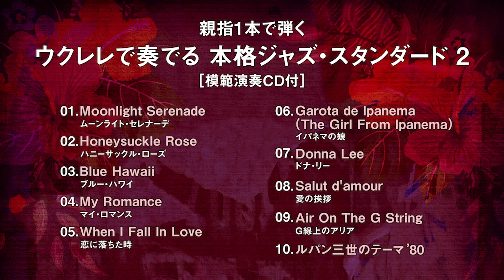「Donna Lee／ドナ・リー」ウクレレで奏でる 本格ジャズ・スタンダード 2 演奏動画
親指1本で弾く
ウクレレで奏でる 本格ジャズ・スタンダード 2［模範演奏CD付］

編著：宮嶋洋輔
『Miyajima Bog Channel』にても活動中
定価：2,200円＋税
菊倍判：80ページ
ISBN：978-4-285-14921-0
ドレミ楽譜出版社 刊
好評発売中!!
ご購入はこちら

【内容】
ご好評いただいている『ウクレレで奏でる 本格ジャズ・スタンダード』の第2弾が発売です!!
本書はジャズの名曲の数々をウクレレ・ソロ・アレンジで収載した、模範演奏CD付ウクレレ曲集です。ウクレレ1本でジャズのコード・ボイシングを楽しめ、「High G」「Low G」どちらのチューニングでも楽しめるアレンジになっていますので、ジャズに興味がある方にぜひ手に取っていただきたい1冊です。
付属の模範演奏CDは独習のガイドとしてお使いいただける他、お部屋のBGMとしてもお楽しみいただけます。（CDにはHigh G での演奏が収録されています） また、譜面の方はTAB譜と共にダイヤグラム図を掲載していますので、視覚的にもわかりやすい譜面仕様になっており、解説ページではジャズ・アレンジの参考になる考え方にも触れていますので、１冊を通してジャズ・コードへの理解が深まり、他の曲などへの応用が可能です。
ぜひこの曲集で語り継がれるジャズの名曲をウクレレの音色でお楽しみください。

【収載曲】
01 Moonlight Serenade／ムーンライト・セレナーデ
02 Honeysuckle Rose／ハニーサックル・ローズ
03 Blue Hawaii／ブルー・ハワイ
04 My Romance／マイ・ロマンス
05 When I Fall In Love／恋に落ちた時
06 Garota de Ipanema (The Girl From Ipanema) ／イパネマの娘
07 Donna Lee／ドナ・リー
08 Salut d'amour／愛の挨拶
09 Air On The G String／G線上のアリア
10 ルパン三世のテーマ’80
11 Londonderry Air／ロンドンデリーの歌
12 So Nice (Summer Samba) ／ソー・ナイス（サマー・サンバ）
13 Wave／波
14 Desafinado／ディサフィナード
15 On The Sunny Side Of The Street／明るい表通りで
16 My Favorite Things／私のお気に入り
17 The Song Is You／歌こそ君
18 Polka Dots and Moonbeams／水玉と月の光と
19 Spain／スペイン
20 Bohemian Rhapsody／ボヘミアン・ラプソディ

【一部楽曲の模範演奏動画とマイナスワン音源の無料配信】
みなさまの練習をサポートするために、一部楽曲（9曲）のウクレレ・パートを抜いたマイナスワン音源（カラオケ）を『ドレミ楽譜出版社ウェブサイト内“音源ダウンロード・ページ”』にて無料配信していますので、練習のガイドとしてぜひご利用ください。